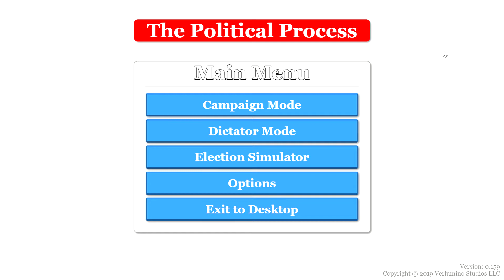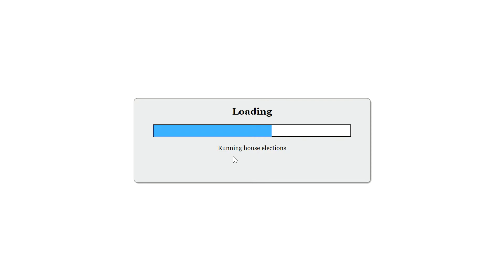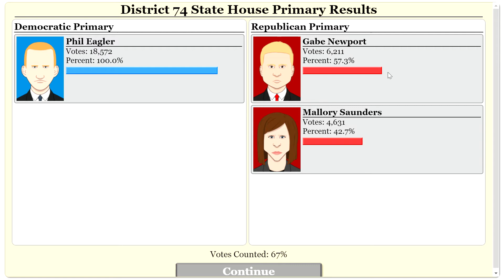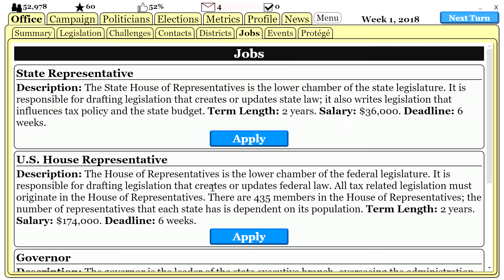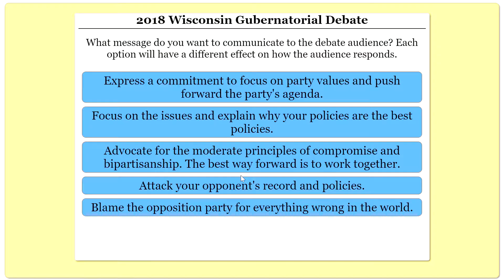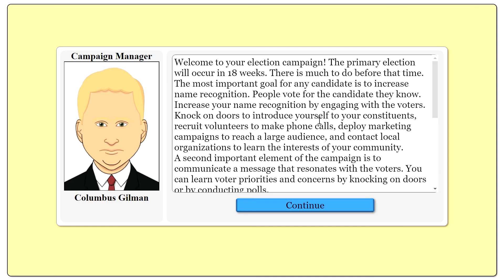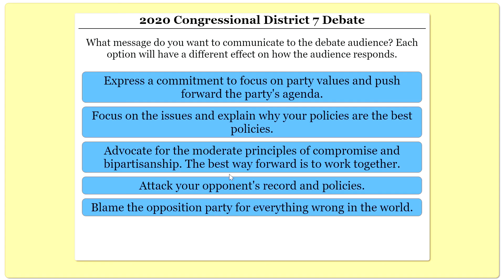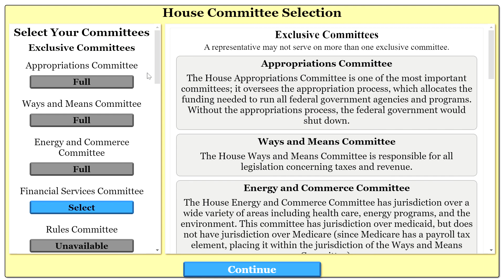The Political Process: Wisconsin Part 1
Today I play a game called "The Political Process". Enjoy!!!